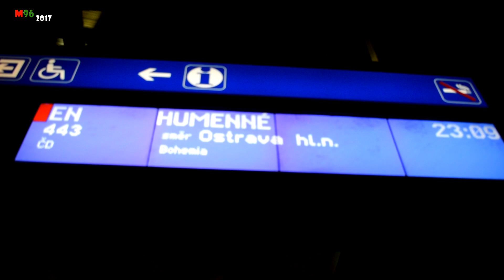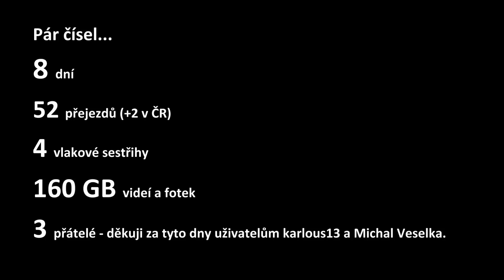Vlaky SLOVENSKO 25.7. - 2.8.2017 (trailer)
V 7 minutách bych chtěl shrnout celkem 8 dní našeho pobytu na Slovensku, letos jsme měli základnu přímo pod Tatrami v Popradě. Poprvé jsme vyrazili autovlakem a tím pádem i nočním vlakem v lůžkovém voze, natočili jsme celkem 52 přejezdů (z toho i několik zajímavých, některé jsou ve videu, na některé si budete muset počkat, jak vyjdou na CLC), a mimo jiné i jedno traťové a 3 staniční sestřihy, které také vyjdou na tomto kanálu. Na závěr nechybí vsuvka, na kterou se můžete těšit v letošním silvestrovském vydání. Děkuji kolegům karlous13 a Michal Veselka za celých těch 9 dní (neboť jsem do toho nezapočítal ještě večer 25.7., který jsme ještě strávili v ČR).
Hudba: Machinimasound
1. Depravity
2. A Day in the Sun
3. Sunrise
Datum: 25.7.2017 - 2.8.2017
Kamera: Panasonic HC-V270, Nikon D3300